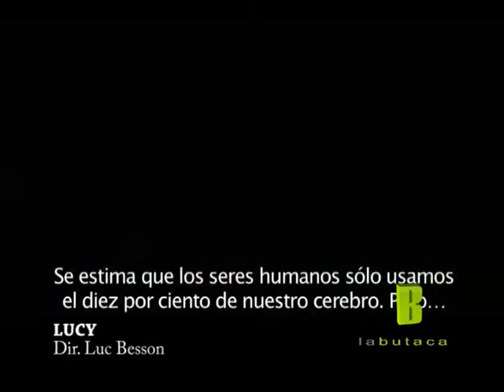La Butaca 01 de Agosto de 2014 Bloque 01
Sec 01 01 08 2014
La Butaca
Conduce  Guadalupe Ibañez
Prod y Dir: Gustavo Jabase
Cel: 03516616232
Face: La Butaca Gustavo Jabase